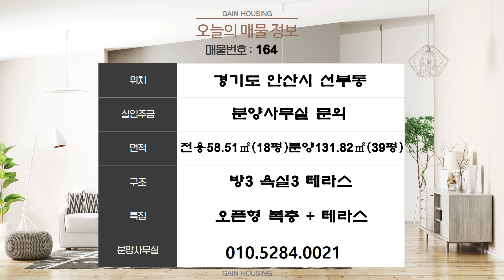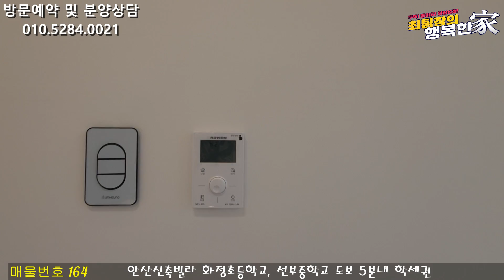안산신축빌라 집 나갔다가 다시 돌아온 복층!!!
달미역 도보 6분
현장위치 : 경기도 안산시 단원구 와동